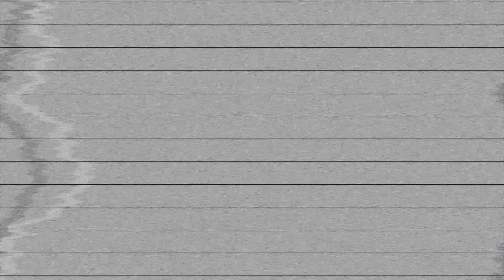Shampoos que Huelen Rico de Super 💕 attalia dasbel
Shampoos para el cabello que huelen rico y harán oler tu pelo delicioso! ¡todos los puedes encontrar en el supermercado!

| shampoos para el cabello |

Shampoo Pantene Hidratación Extrema
Shampoo Elvive Dream Long Loss
Shampoo Elvive Rizos Definidos
Shampoo Head & Shoulders con Cafeína
Shampoo Head & Shoulders Manzana
Shampoo Garnier Hair Food Plátano
Shampoo Maui Coconut Milk
Shampoo Sedal Reconstrucción Instantanea
Shampoo Sedal Control Caída
Shampoo Sedal Keratina con Antioxidante
Shampoo Sedal Rizos Definidos
Shampoo Garnier Ádios Esponjado

| aviso |

💕 preguntas frecuentes 💕

• vivo en Ciudad de México
• mi nombre es Attalia como Natalia, sin la "N"